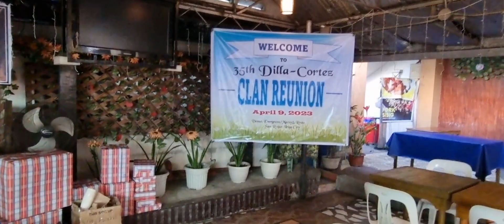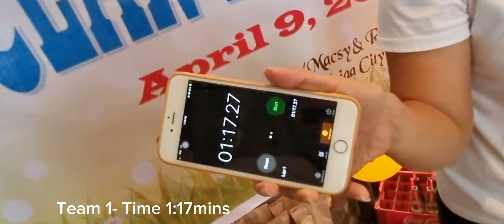35th Family Reunion 2023| Dilla-Cortez Clan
Thank you to all your usual support our dear cousins. It was indeed a fun and happy bonding. see you next year.